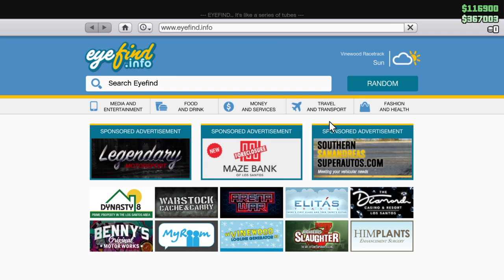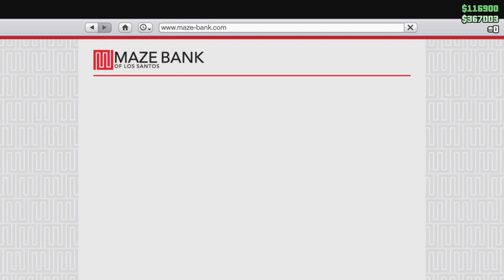GTA V_ who’$ Playing the Game$ ?? & $et up Heist don’t make me laugh !!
Who$ Puppet$ are you then